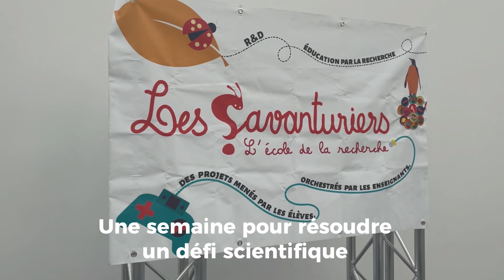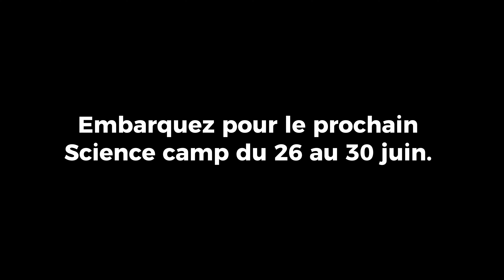Science camp - Les Savanturiers sur iXcampus Saint-Germain-en-Laye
Une semaine en immersion pour une vingtaine de collégiens
Une expérience iconcrète pour découvrir les sciences et techniques à l’œuvre dans la conquête spatiale
 Un défi scientifique conçu en partenariat avec une ingénieur de exail
 Des manip’ réelles d’électronique, de maquettage, etc.